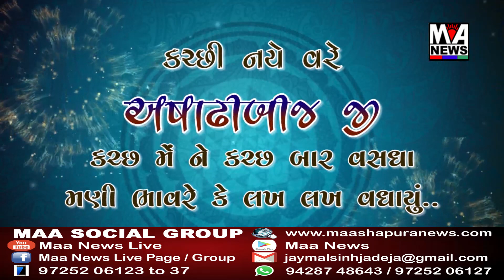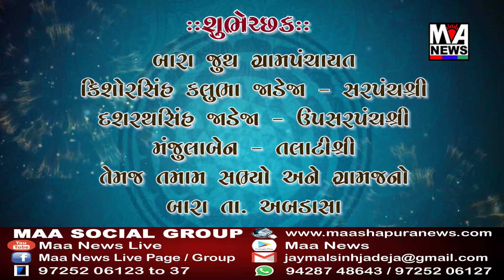ભુજમાં સ્વામીનારાયણ મંદિર આયોજીત અષાઢી બીજ નીમીતે રથયાત્રા મહોત્સવનું આયોજન.